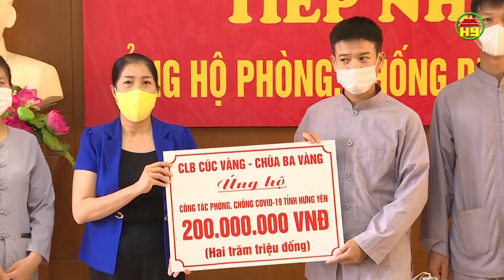Trên 94 tỷ đồng ủng hộ phòng chống dịch Covid - 19